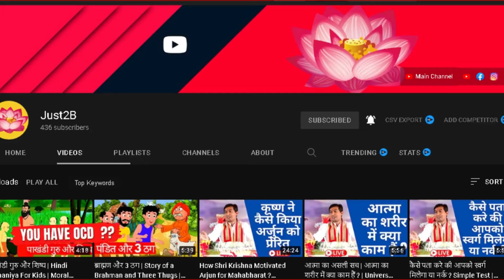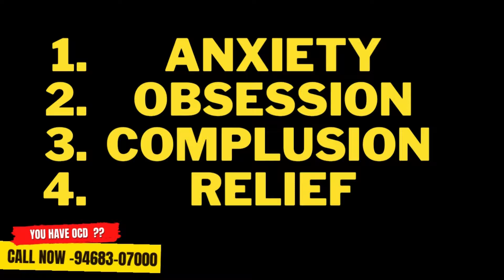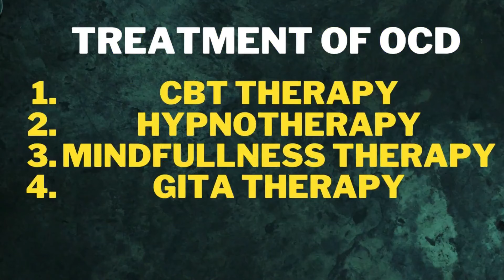Ocd Kya Hain ? 10 में से 5 लोगो को होती हैं ये बीमारी | OCD Treatment Hindi | Rajender Jodhpuria